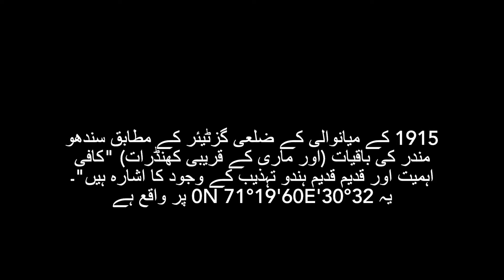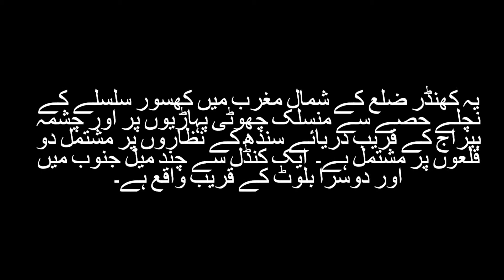Kafir Kot near Mianwali City | 2000 year old ancient Hindu Temples | Dera Ismail Khan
Kafir Kot are ancient ruins of Hindu temples located in Dera Ismail Khan District, Khyber Pakhtunkhwa, near the cities of Mianwali and Kundian, in Punjab, Pakistan. Kafir Kot consists of the ruins of 5 temples, and the ruins of a large fort protecting the site.

Kafir Kot near Mianwali City | 2000 year old ancient Hindu Temple | Dera Ismail Khan

Software : iMovie

CAR - Wagon R VXL 2017 Model

Track Name.